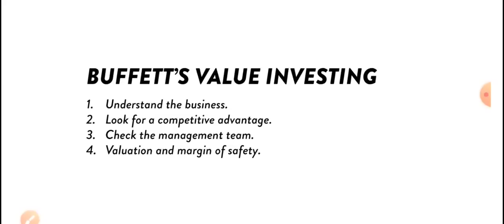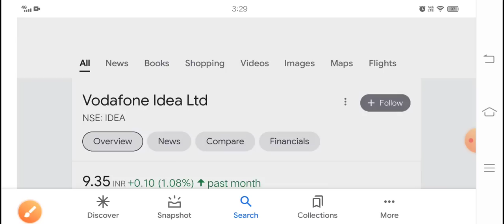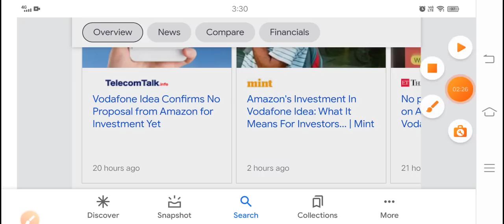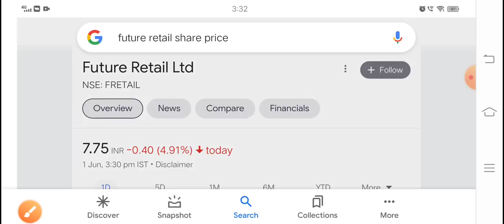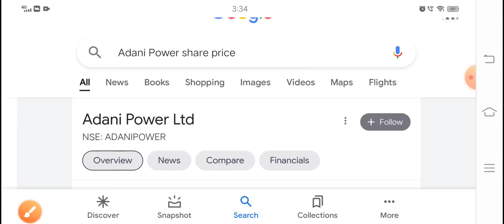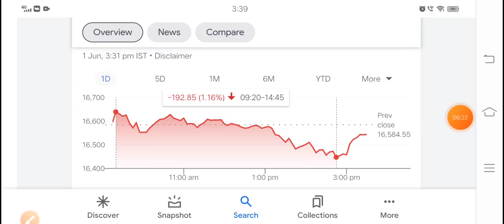20000 cr fraud अपनी जान बचाओ शेयर बेचकर भाग जाओ shareholders